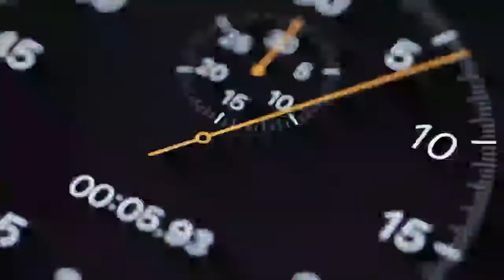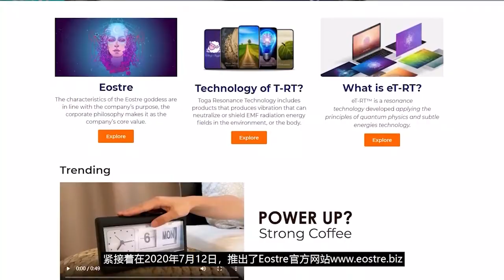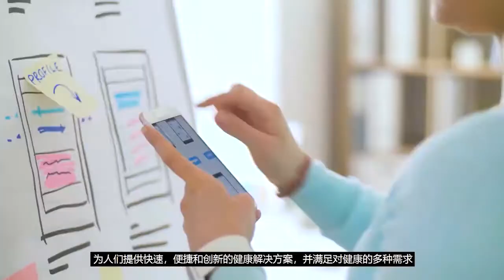Eostre Berhad Corporate Video - Eng